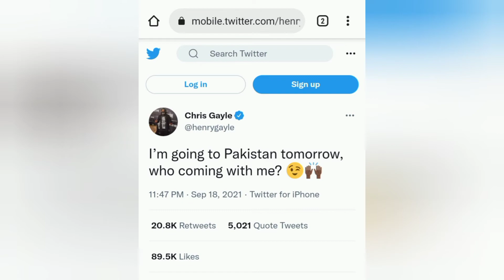Chris Gayle comming Pakistan | Chris Gayle Pakistan aa rhy hn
I’m going to Pakistan tomorrow: Chris Gayle

Chris Gayle a West Indian cricketer, is a well-known figure in the sport and is known for his ferocious hitting power.

Gayle, the aggressive West Indies batsman who hit long sixes, won the hearts of all Pakistanis. In his message on social networking site Twitter, aggressive batsman Gayle said, “I am going to Pakistan tomorrow. Who coming with me”?